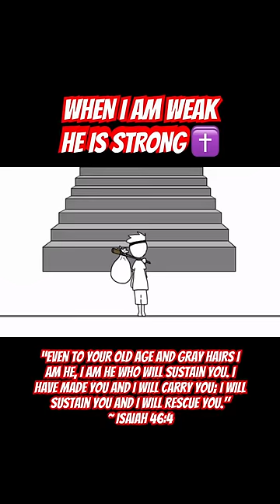When I Am Weak, He Is Strong 🥺✝️